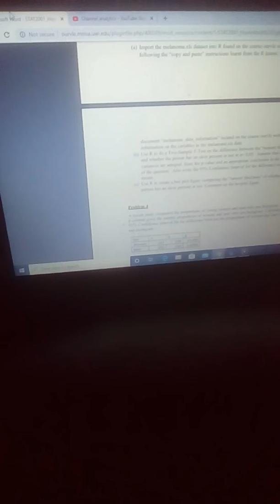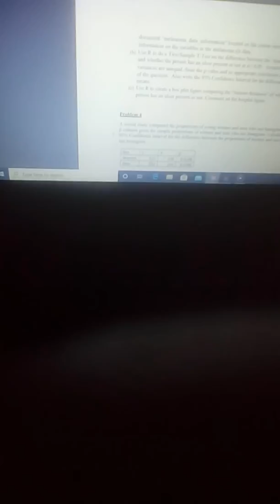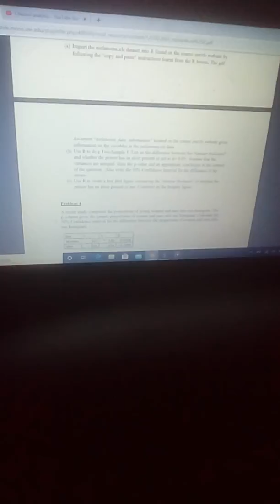Alkaline - Ocean Wave riddim